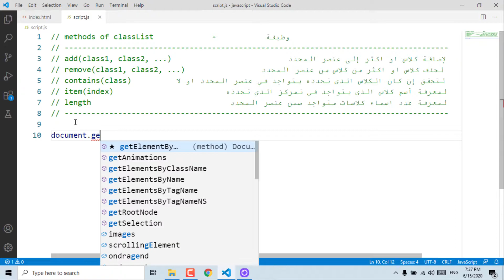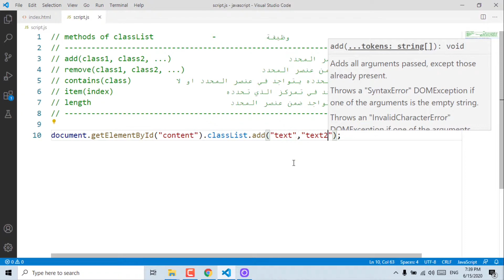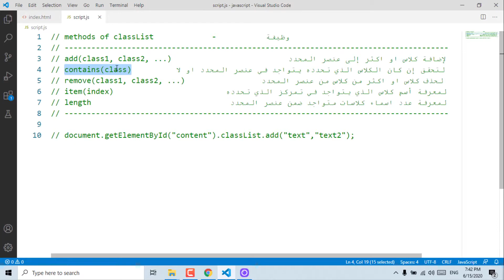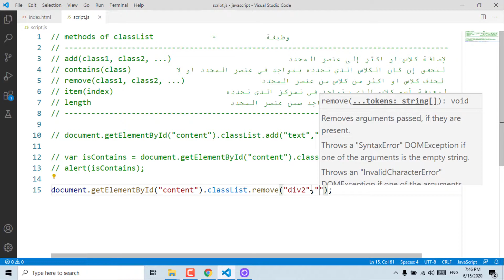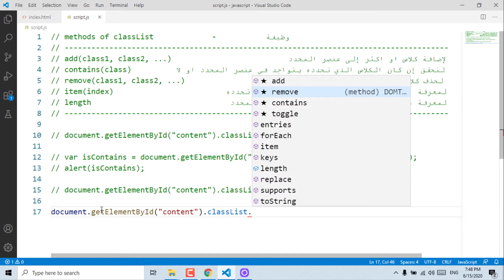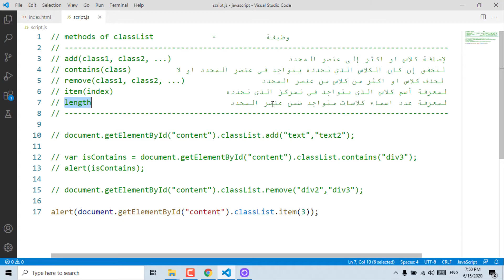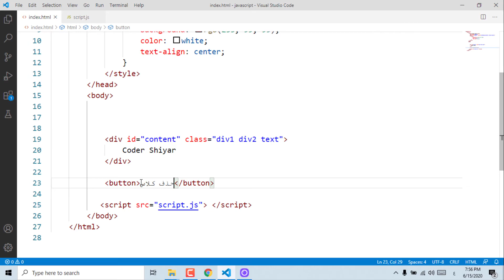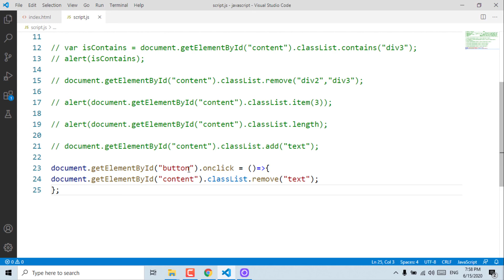تعلم كيفية إضافة وإزالة classes الخاصة بعناصر HTML في JS | دورة تعلم JavaScript كاملة - الدرس 80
شرح classList.remove و classList.add من خلالهم ستتمكن من اضافة classes الى عناصر html او حذفها من عناصر html عبر JavaScript.  تعرّف على جميع دروس كورس تعلم جافا سكريبت وابدأ رحلتك في تعلم اقوى لغات البرمجة
و إذا كنت ترغب بإحتراف اكثر في جافا سكريبت 🤩 يمكنك متابعة كورس لتعلم JSON و APIs ايضا